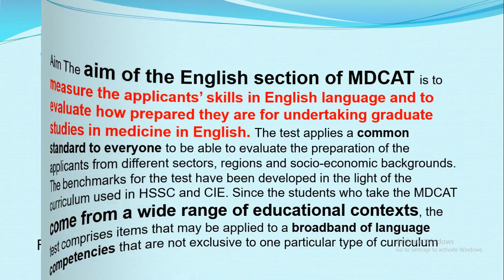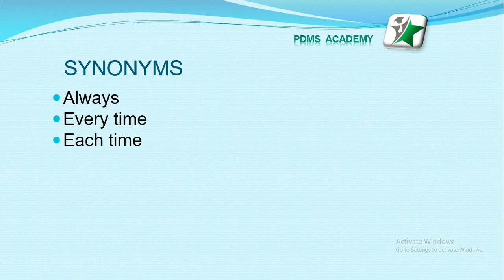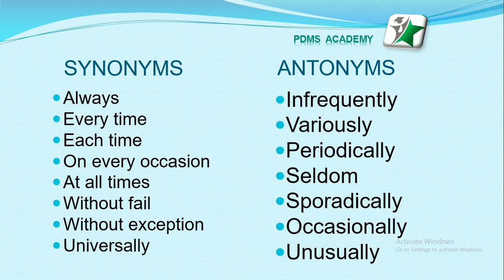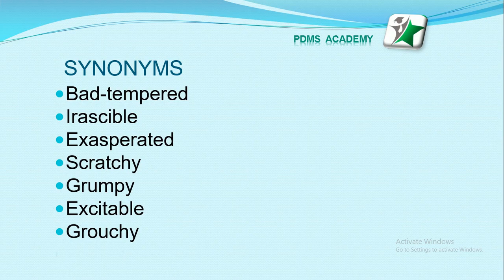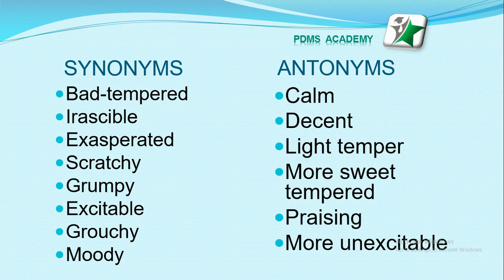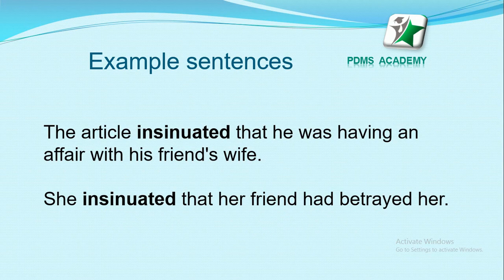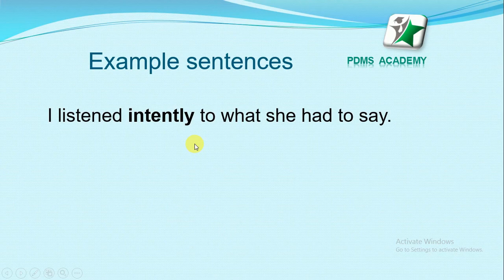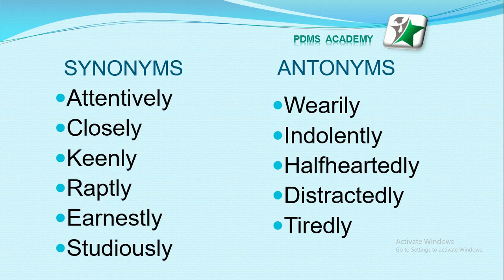MDCAT ENGLISH VOCABULARY 2019 || part 19